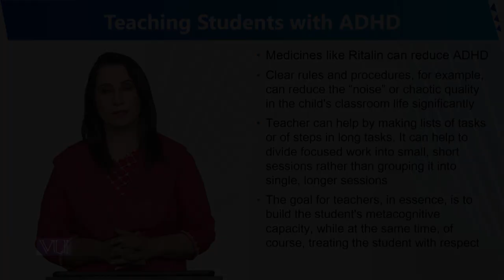Teaching Students with ADHD | Human Development and Learning | EDU302_Topic164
Topic164 - Teaching Students with ADHD
By Dr. Sumaira Rashid